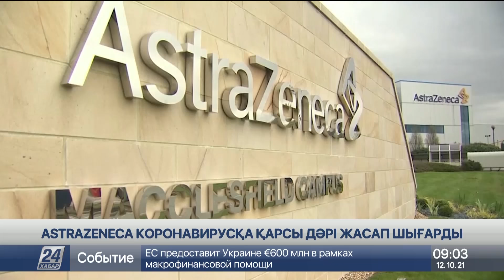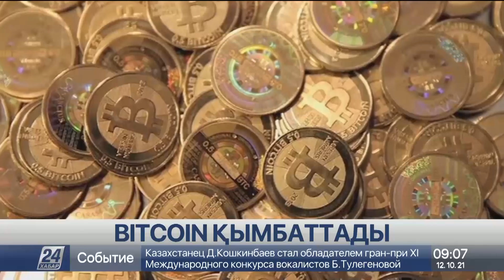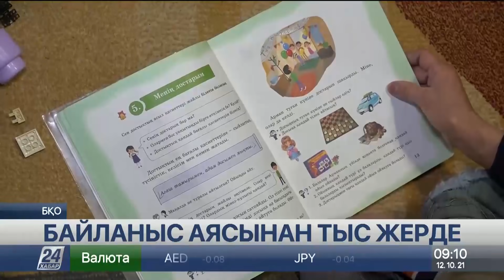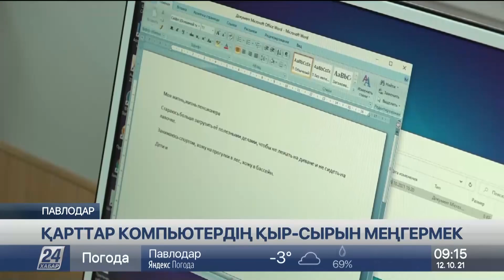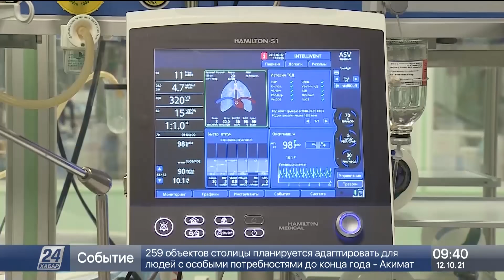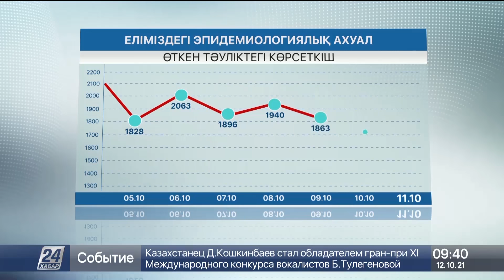12 қазан 2021 жыл - 09:00 жаңалықтар топтамасы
0:00 МАРАЛ БАЙҒАРА
0:52 ЕЛДЕ КОРОНАВИРУС ЖӘНЕ ПНЕВМОНИЯДАН 36 АДАМ КӨЗ ЖҰМДЫ
1:46 ДДСҰ үшінші дозаны кімдерге егуге кеңес беретінін айтты
3:00 AstraZeneca коронавирусқа қарсы ем әрі профилактика ретінде қолданылатын дәрі жасап шықты
3:34 Вакцинаның жүкті әйелдерге әсері
4:06 БРАЗИЛИЯ ПРЕЗИДЕНТІН ТАҒЫ БІР ЖЕРГЕ КІРГІЗБЕЙ ҚОЙДЫ
4:38 МҰНАЙ 3 ЖЫЛ БҰРЫНҒЫ ҚҰНЫНА ЖЕТТІ
10:05 БАЙЛАНЫС АЯСЫНАН ТЫС ЖЕРДЕГІ АУЫЛ
12:42 КОМПЬЮТЕРЛІК САУАТТЫЛЫҚ
15:04 МЕКТЕП ДӘРЕТХАНАСЫ ДАЛАДА ОРНАЛАСҚАН
18:17 ПСИХОТРОПТЫҚ ЗАТ САТҚАН КҮДІКТІ ҚОЛҒА ТҮСТІ
20:41 ЕЛДЕ КОРОНАВИРУС ЖӘНЕ ПНЕВМОНИЯДАН 36 АДАМ КӨЗ ЖҰМДЫ